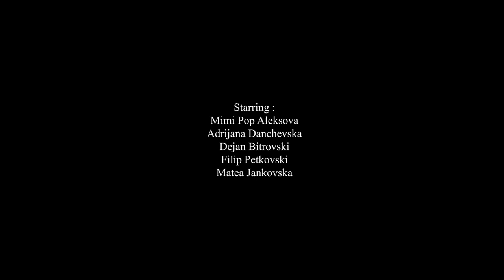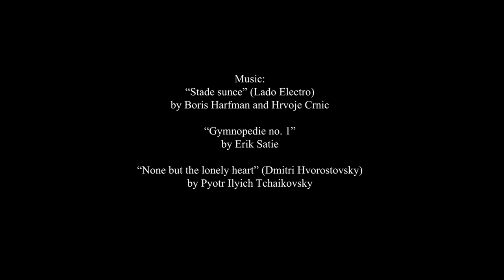vitro (2021) by Filip Petkovski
Inspired by Macedonian and Slavic rituals and legends that involve nature, vitro explores the notions of liveliness and transformation, intrinsic to the movement of bodies and movement in nature. Vitro is about  the “graphy” in choreography and about the “corpo” in corporeality.

Choreographed and directed by: Filip Petkovski | Cast: Mimi Pop Aleksova, Adrijana Danchevska, Dejan Bitrovski and Matea Jankovska | Camera: Marko Marjanović, Žarko Čulić | Drone: Teodor Angjelovski | Editing: Kiril Manchevski | Music by: Boris Harfman, Hrvoje Crnić, Erik Satie and Pyotr Iliych Tchaikovsky.